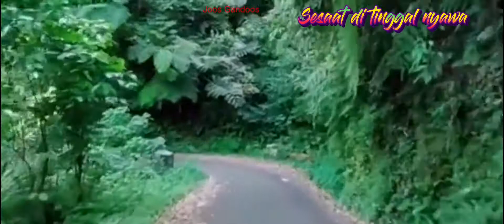SEBUJUR BANGKAI H.RHOMA IRAMA_Cover.Eko Sukarno